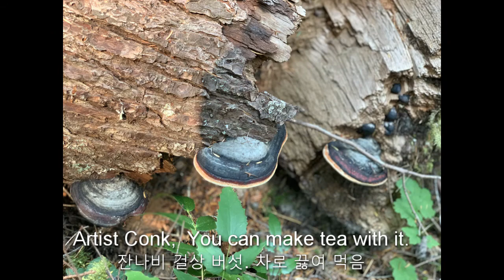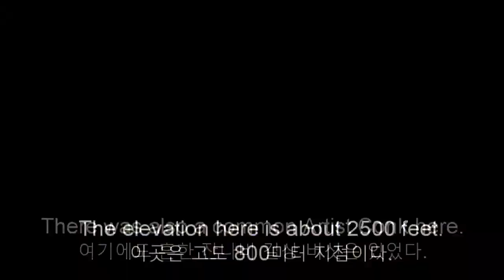Aug. 14 2021 Mt. Rainier Mushroom Report - got 1 Lobster but weather is too hot and too dry yet